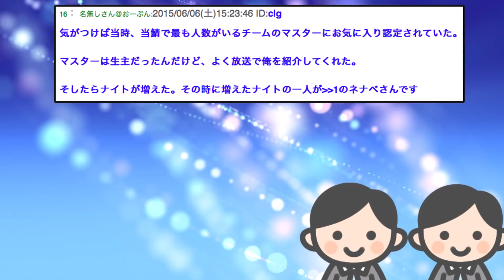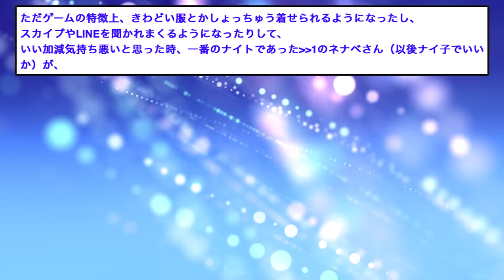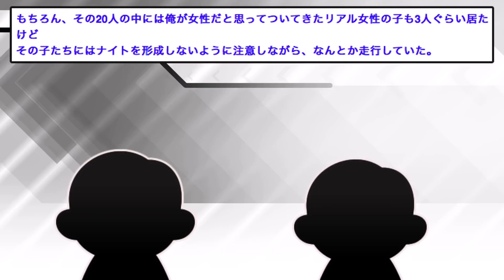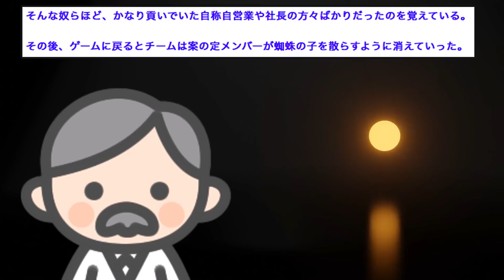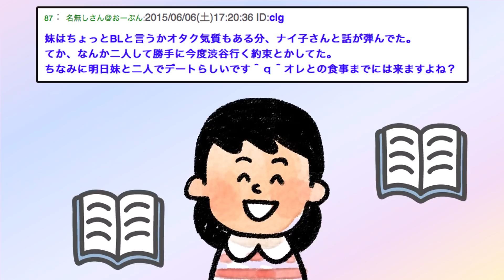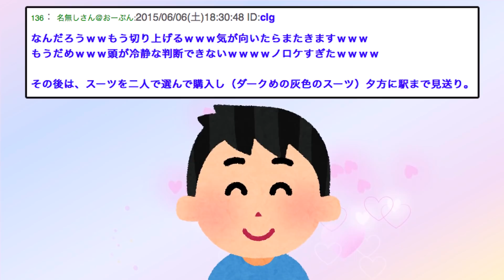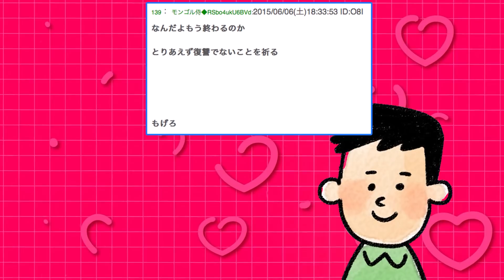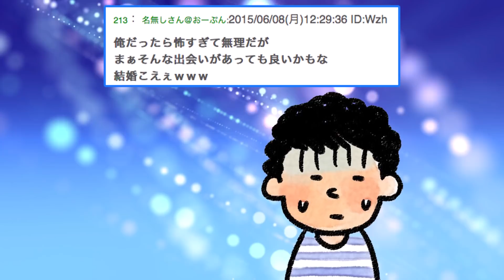【2ch感動スレ】童貞のワイがストーカー女に無理やり結婚させられた話【ゆっくり解説】